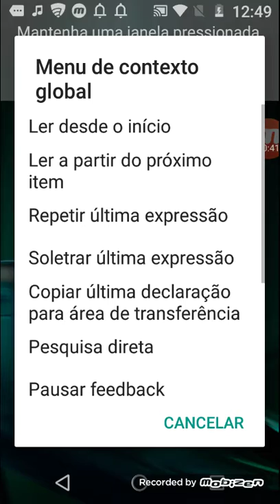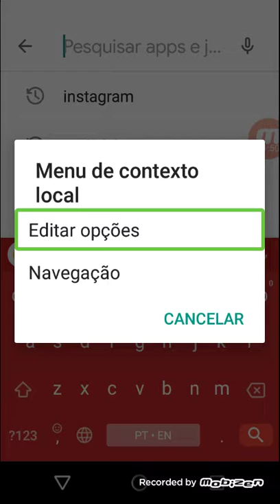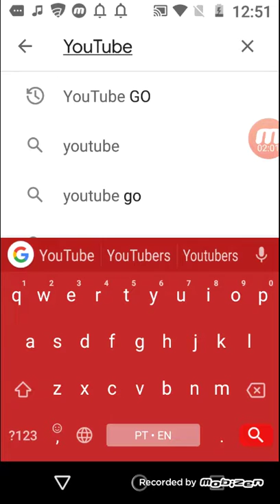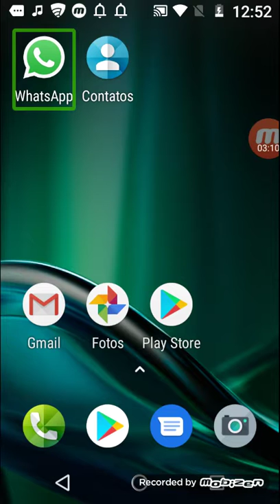8 de setembro de 2019